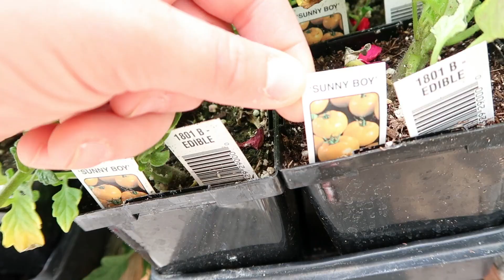Come to the GREENHOUSE With Me // Local Plant Shopping // Adventure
I had to run errands, so I guess I'll tack on going to the greenhouse, too! Come with me to buy some veggie starts for my garden this year.